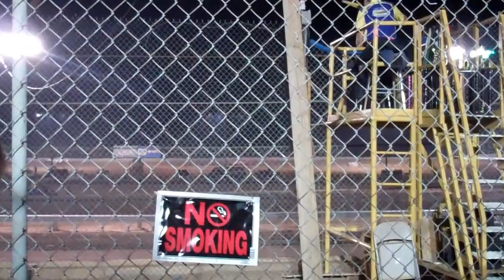AZ Speedway Shelle Hamilton 4U 10 27 2012